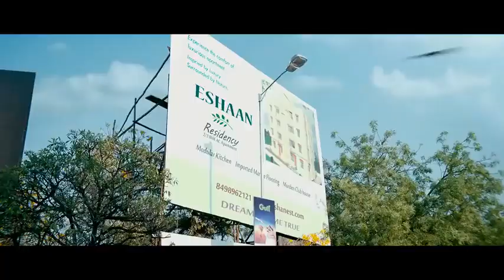krrish 3 last scene/ krrish 3 ka last scene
Krrish 3 ka last scene
Krrish 3 last scene
Krrish 3
Kal ka ant kaise hua
krrish 3 movie scene